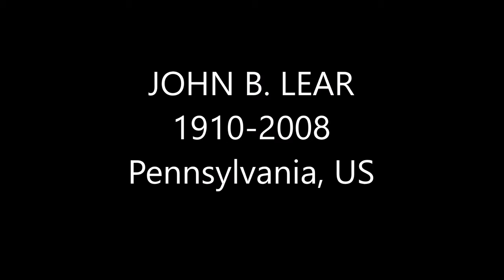JOHN B. LEAR 1910-2008 Pennsylvania, US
Biography
John Lear's art might have saved him from harm's way during World War II.
A niece, Susan MacBride, recalled that when he was assigned to Fort Riley, Kansas, "the generals and the officers found out he was an artist [and] diverted his talents to doing portraits of the officers and their families."

Later, she said, he was assigned to illustrate military manuals, booklets and charts for service-wide distribution.

On Wednesday, John Brock Lear Jr., 98, artist and teacher, died of pneumonia at Chestnut Hill Hospital. He lived in Wyndmoor.

His work is in the permanent collections of the Philadelphia Museum of Art, the Florida Gulf Coast Art Center in Clearwater, the Reading Museum, and the Woodmere Art Museum in Chestnut Hill.

His last exhibition was at the Chestnut Hill Gallery & Frame Shoppe in May, MacBride said, and close to his death he was preparing for a show in Stockton, N.J.

He worked in drawing, watercolor and oil.

Mr. Lear taught illustration at Rosemont College from 1955 to 1963, at the Hussian School of Art in Society Hill in the 1950s and 1960s, as well as at the Philadelphia College of Art.

From 1963 to 1975, he was the art director at the Presbyterian Board of Christian Education.

A 1928 graduate of the Chestnut Hill Academy, he studied illustration under Thornton Oakley at the Pennsylvania Museum and School of Industrial Arts, forerunner of the University of the Arts, graduating in 1932.

Though he was not sent overseas during World War II, MacBride said, the surreal aspects of his art were influenced by "his horror at the destruction of life and the beauty of the world."

Mr. Lear was a member or associate of the American Watercolor Society, the Philadelphia Art Alliance, the Philadelphia Watercolor Club, the Philadelphia Sketch Club, the Art Teachers Association and the Woodmere Art Museum.

Besides MacBride, Mr. Lear is survived by niece Mary Randall Hopkins and nephew John Lear Randall.

A funeral service is scheduled for 11 a.m. tomorrow at the Church of St. Martin in the Fields, St. Martin's Lane at Willow Grove Avenue, in Chestnut Hill. Burial is at Doylestown Cemetery.

Source:

Written by Walter F. Naedele for the Philadelphia Inquirer
Submitted by Stephenson's Auction, Dec. 30, 2008